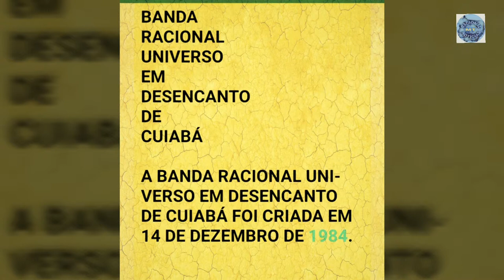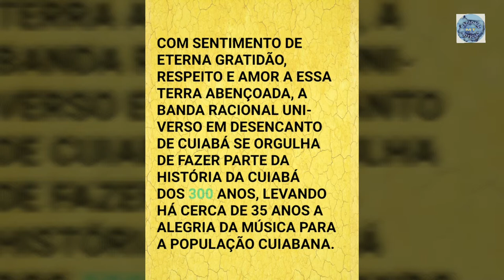19/05/19: Wave: Banda Racional: Música nas Praças e Bairros: Cuiabá 300 Anos: Cidade Verde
19/05/2019
LOCAL: CIDADE VERDE
CUIABÁ/MT
BRASIL

MÚSICA NAS PRAÇAS E BAIRROS DA CUIABÁ DOS 300 ANOS

MÚSICA DE FUNDO: WAVE - TOM JOBIM